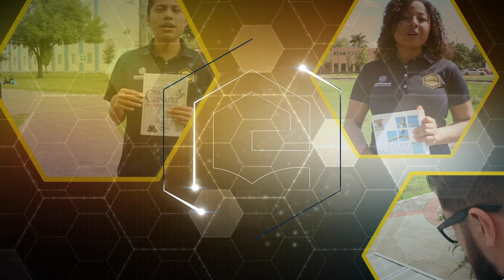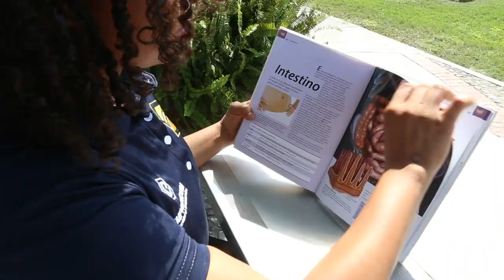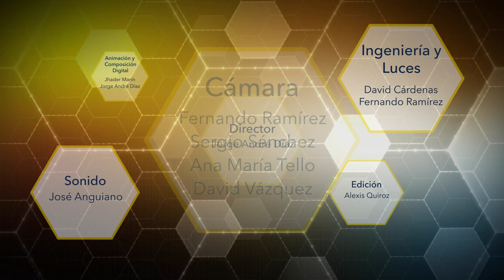El colportaje como escenario de milagros 10 EMPRENDUM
Marcela Mata. Ha sido bendecida al presenciar varios milagros como respuesta a su entrega misionera por medio del colportaje. Conoce la historia de Marcela Mata.